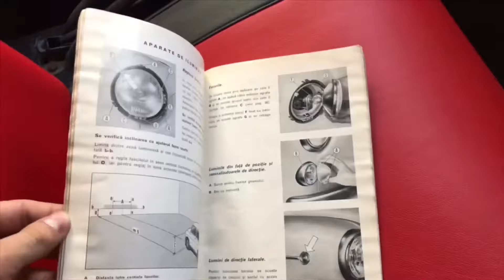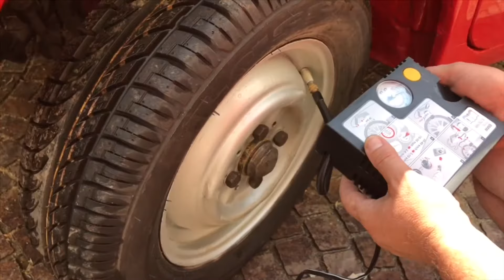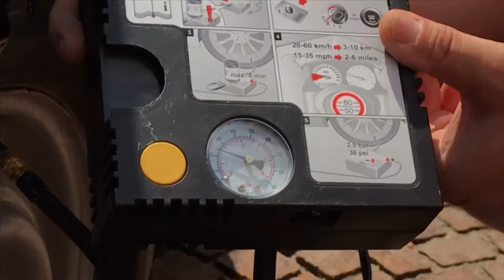#2 CarVLog - Fiat 600d 1964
Bun venit la un nou carvlog . Astazi am coborat de pe tearasa dupa cativa ani de restaurare, un Fiat 600d 1964. In vlog-urmator ii vom da o cheie si vom vedea cum se aude motorul de 800 cm cubi si 24 de caluti.
Vizionare placuta!